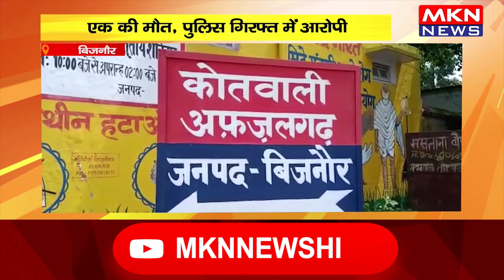बिजनौर- दो पक्षों में हुआ विवाद, एक की मौत, पुलिस गिरफ्त में आरोपी